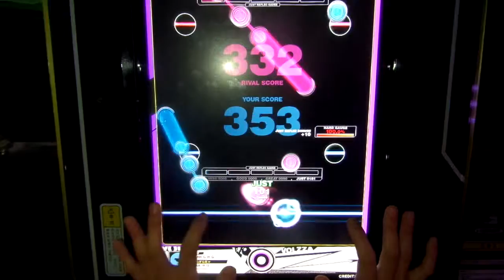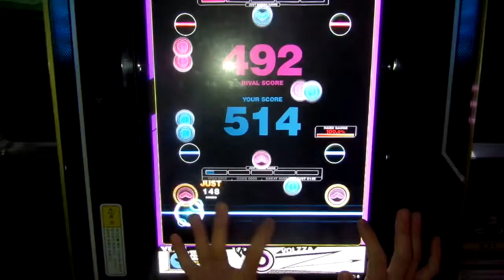[REFLEC BEAT VOLZZA] MAGICAL SUMMER SMILE (BASIC) 100.0% (Player: CHAA-R.U)